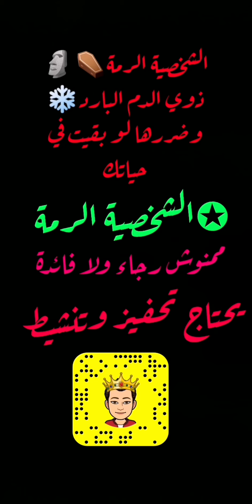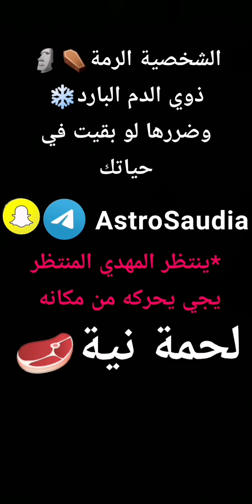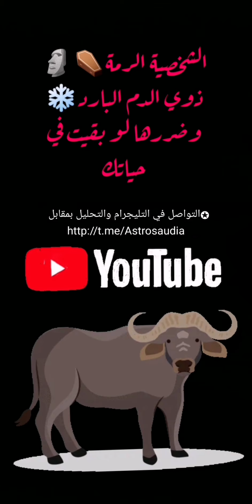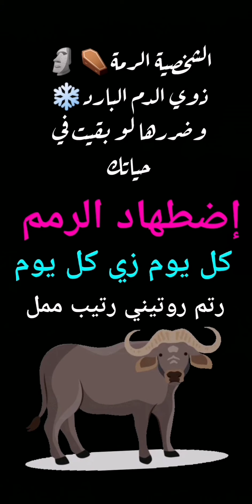الشخصية الثقيلة الرمة😂